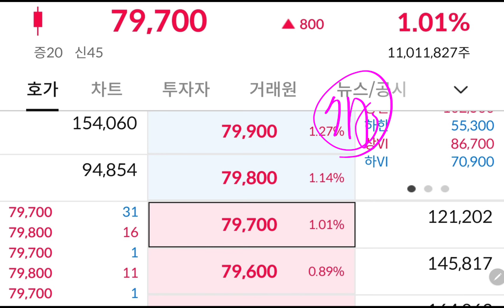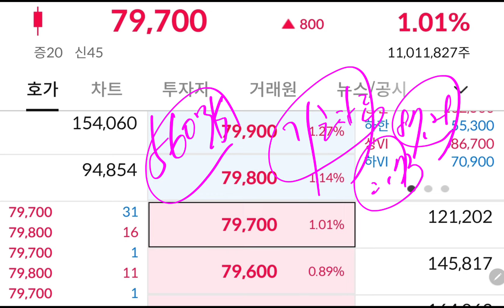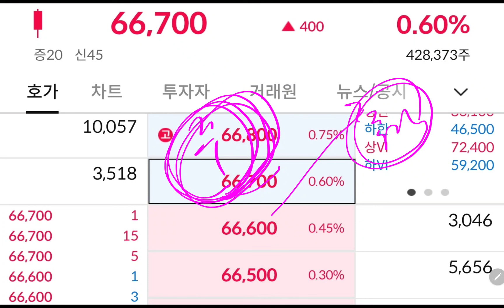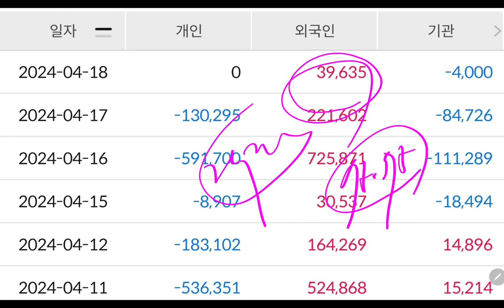삼성전자 불기둥!! 슬슬 보여준다!!